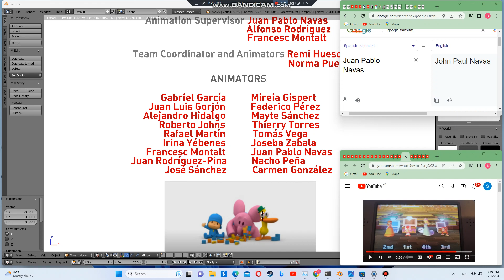Announcer says "Juan Pablo Navas!" Google Translate